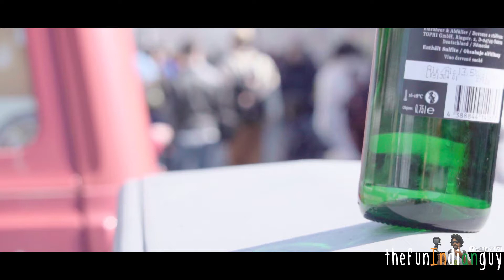#030 THE UNDERGROUND STREET-ART SCENE FROM BERLIN!!!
Exploaration of the rich Street-art culture from Berlin to understanding how to appreciate the art. Definitely one of the best experiences till now to look at the art.